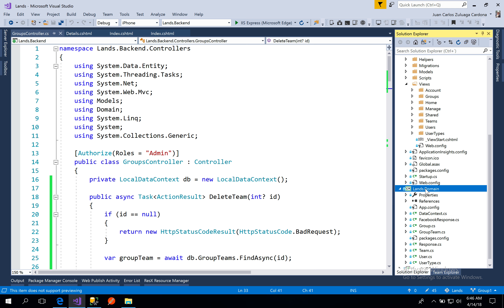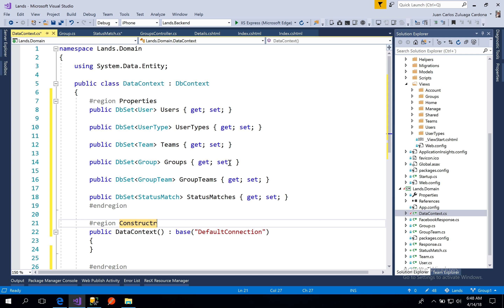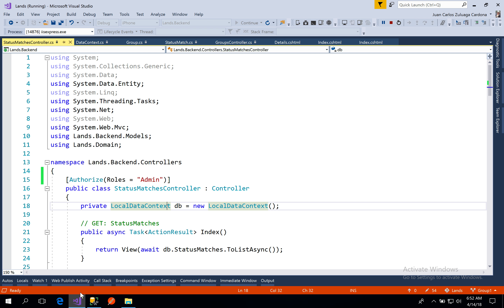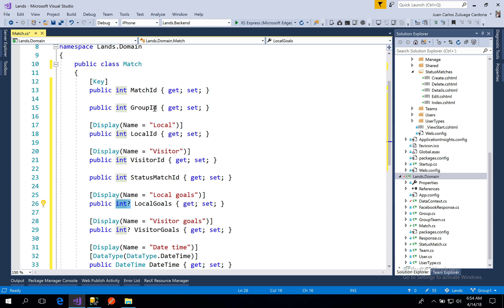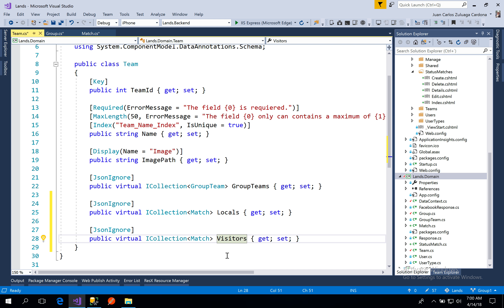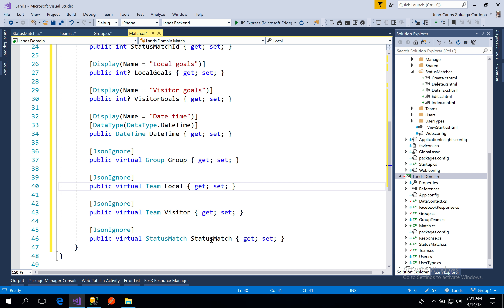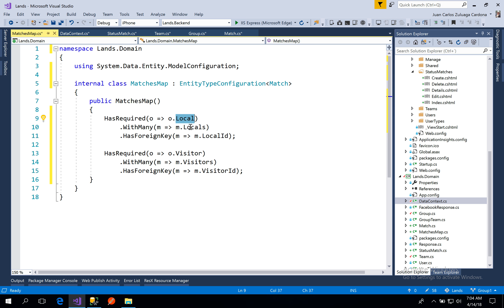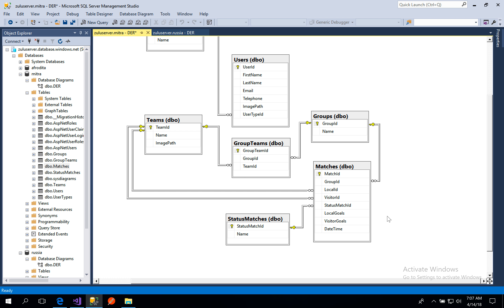Xamarin 2018-I / Complete Course / Part 054 (MVC Relations with different foreign key)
Vamos hacer la administración de partidos como una master / detail en MVC 5. Donde vamos a necesitar construir relaciones donde la clave foránea se llame diferente a la clave primaria.